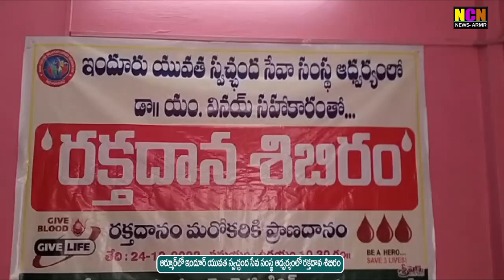ఆర్మూర్ లో ఇందూరు యువత స్వచ్ఛంద సేవ సంస్థ ఆధ్వర్యంలో రక్తదాన శిబిరం